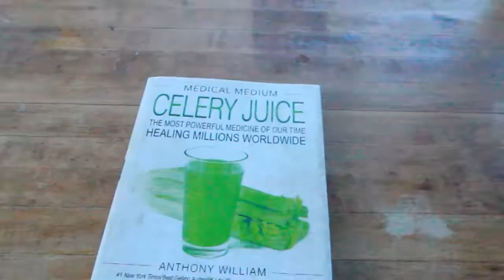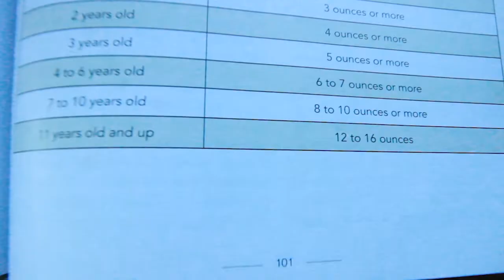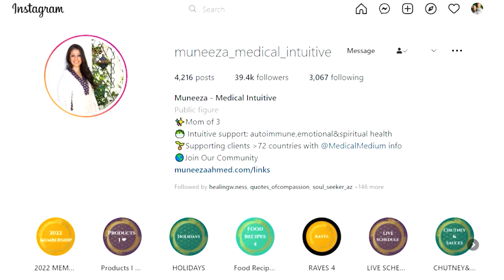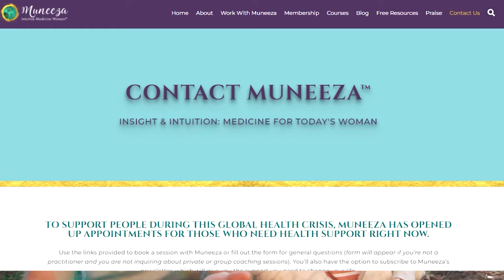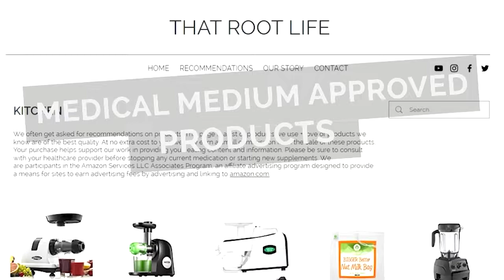Can Babies Under 6 Months Drink Celery Juice? Dosage Amounts, Benefits, and How to Administer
When our baby was born we both asked ourselves, can babies under 6 months drink celery juice? We knew celery juice has amazing benefits, but we did not know the dosage amounts and how to best administer the celery juice. Anthony William in Medical Medium Celery Juice book gives dosage amounts for 6 months and older.  With our son dealing with jaundice, strep, and passed down toxins, we wanted to get him started on celery juice right away. Celery juice cleanses virus, bacteria, and toxins from our bodies.

We got guidance on the dosage amounts from a medical medium practitioner and bought a syringe. Then we loaded up the celery juicer with celery and gave him his first taste of celery juice. Watch the video to learn how he reacted.

Check Garden Amazon Shop

- HEALTHY LIFE -
Water Filter